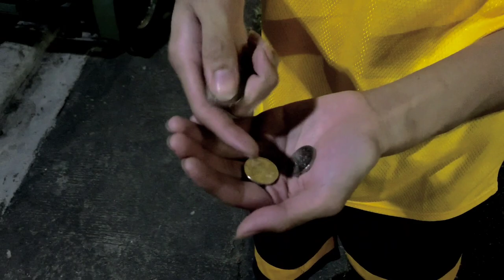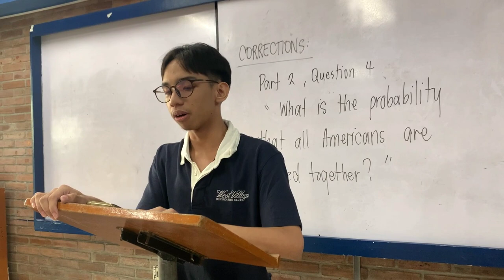LEMON SQUARE | Short Film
This short film is part of the 1st MULAT Film Festival which is a Performance Task requirement for  Grade 10 Filipino and Social Studies subjects.